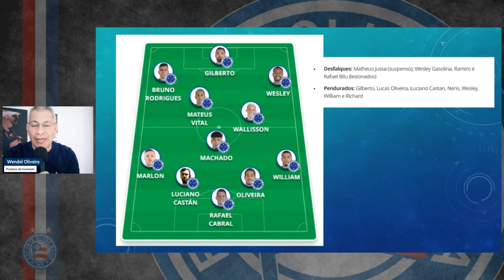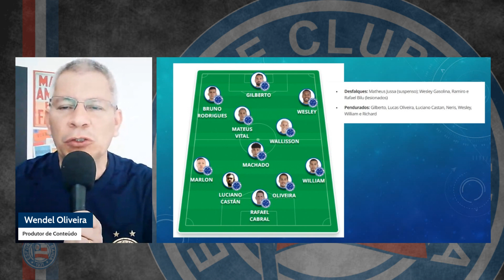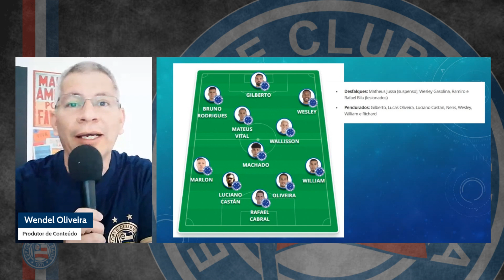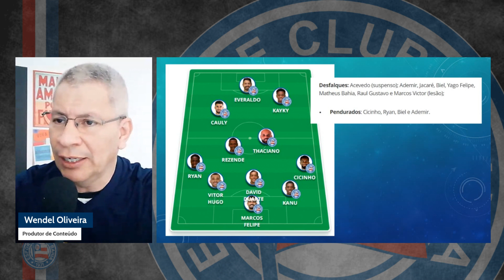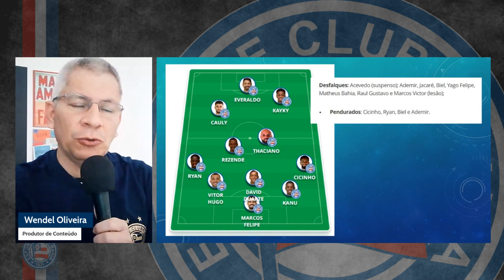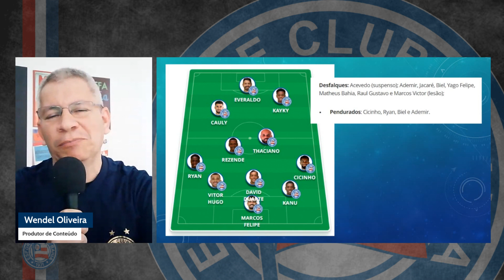🎯 ESCALAÇÃO DO BAHIA! 🎯 ESCALAÇÃO DO CRUZEIRO! 👊🏼 FAVORITO PARA O JOGO! ONDE ASSISTIR?